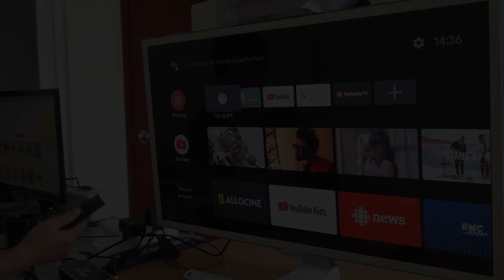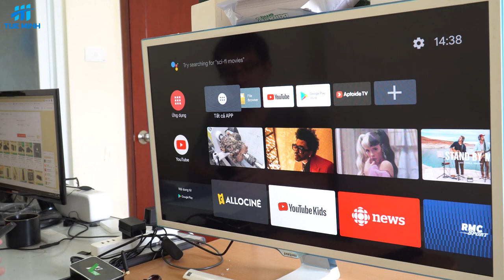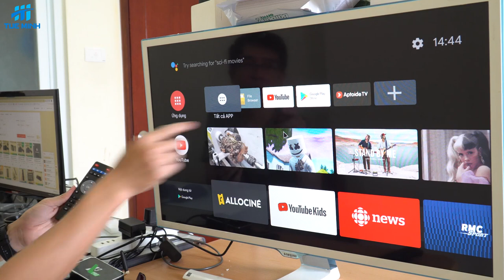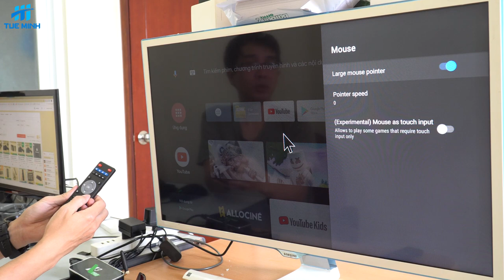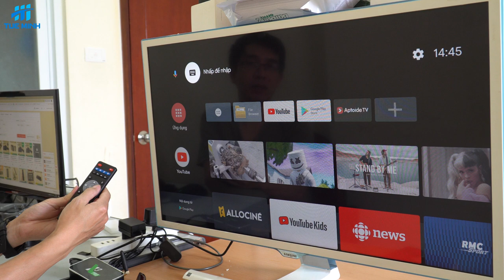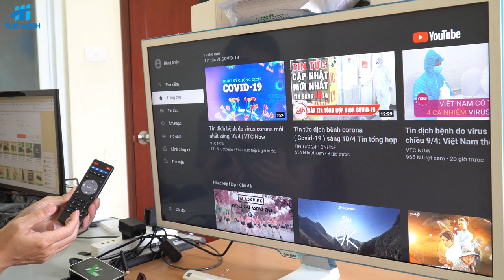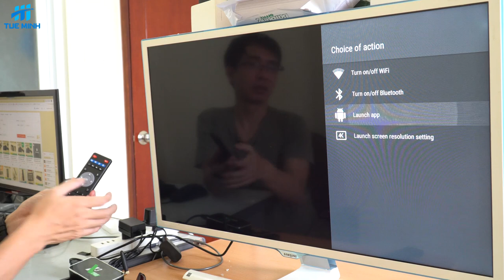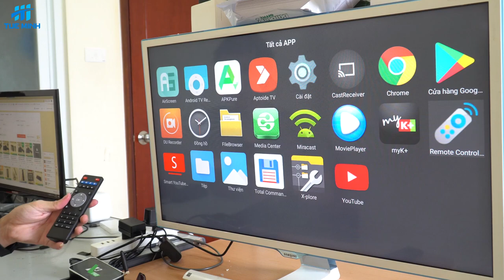Hướng dẫn sử dụng điều khiển hồng ngoại Ugoos X3 Pro - Khác biệt rất nhiều so với điều khiển thường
Các điều khiển hồng ngoại thông thường thì người dùng chỉ sử dụng chức năng bật tắt TV Box vì các chức năng khác không thuận tiện. Tuy nhiên điều khiển hồng ngoại của X3 Pro lại khác rất nhiều, đặc biệt là không cần hướng vào mắt hồng ngoại vẫn có thể điều khiển